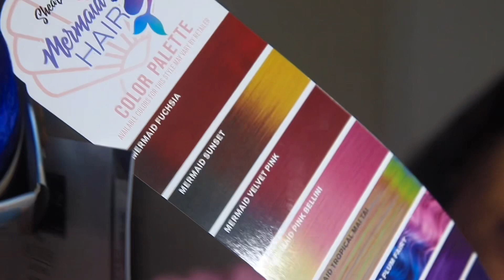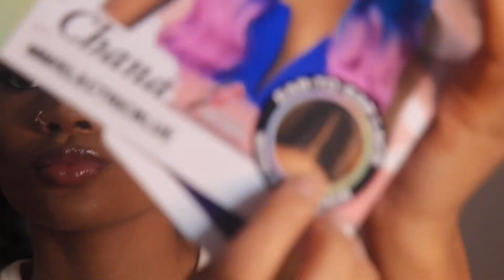Sensationnel Shear muse ELETRIC BLUE turned me into a BADDIE for ONLY $30🦋🥶😍😍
𝐖𝐢𝐠 𝐥𝐢𝐧𝐤 𝐛𝐞𝐥𝐨𝐰 🥶💕✨☺️

𝐇𝐞𝐲 𝐭𝐡𝐚𝐧𝐤𝐧𝐲𝐨𝐮𝐛𝐬𝐨 𝐦𝐮𝐜𝐡 𝐟𝐨𝐫 𝐰𝐚𝐭𝐜𝐣𝐢𝐧𝐠 𝐢 𝐚𝐩𝐩𝐫𝐞𝐜𝐢𝐚𝐭𝐞 𝐲𝐚𝐥𝐥 𝐚𝐧𝐝 𝐢𝐥𝐥 𝐬𝐞𝐞 𝐲𝐚𝐥𝐥 𝐢𝐧 𝐭𝐡𝐞 𝐧𝐞𝐱𝐭 𝐨𝐧𝐞!!!